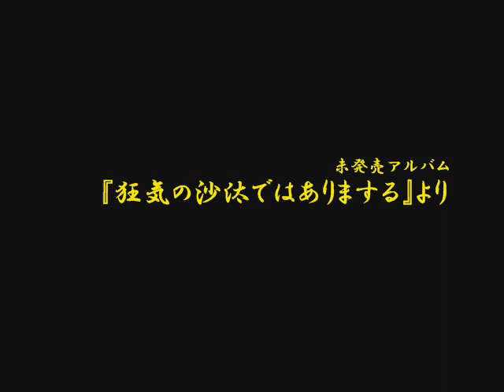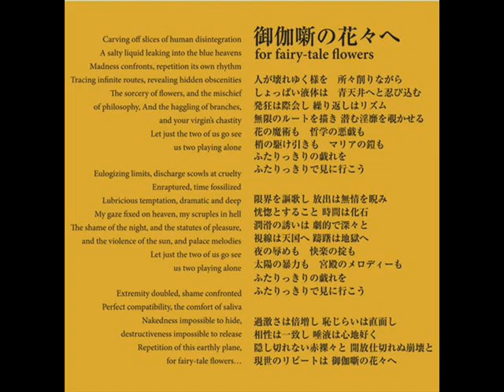御伽噺の花々へ by 因幡修次/For Fairy-tale Flowers by Shuji Inaba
未発売アルバム
 『狂気の沙汰ではありまする』より
Unsale Album
　　"AN ACT of UTTER MADNESS"

cello,arrangment
長坂ゆきひろ(yukihiro nagasaka)

by recorded & mixing
　　持田幸生(yukio mochida)
                 Planktone Records

ライブ写真:撮影＆提供
細矢明宏 (Akihiro Hosoya)